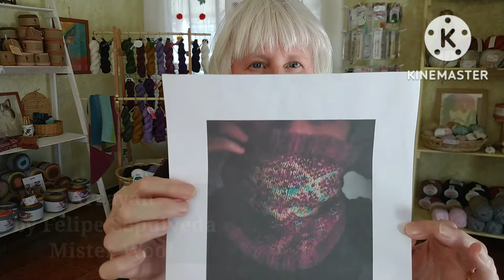Bagual - Chilean Merino Yarn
In this short video I wanted to share what I have been up to and to show off the beautiful new Chilean yarn I have in my store from Bagual.shop.

I am using the grey and lavander by Bagual to knit the neck warmer Arrayán by @misterwool